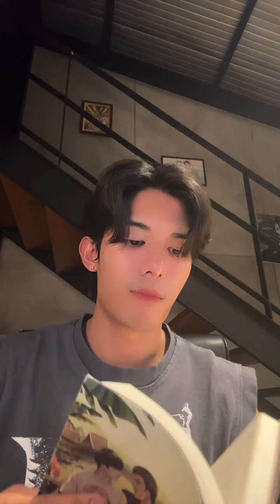(Net) 240614 인스타 라이브 IG Live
Please leave your source when you use the video.
Translation is automatic translation, so be careful of mistranslation.